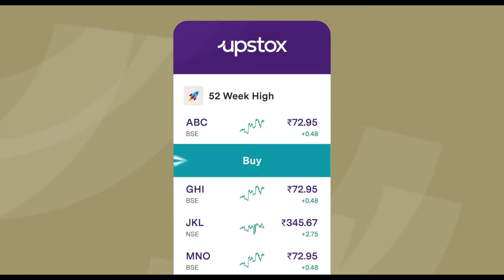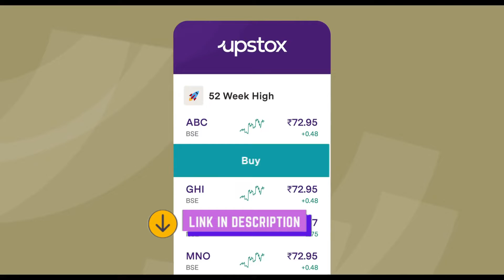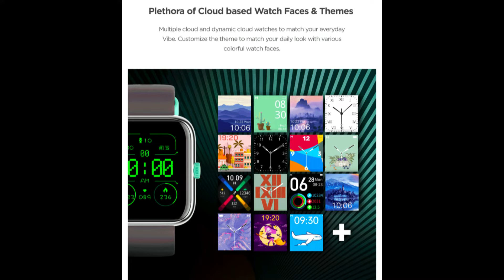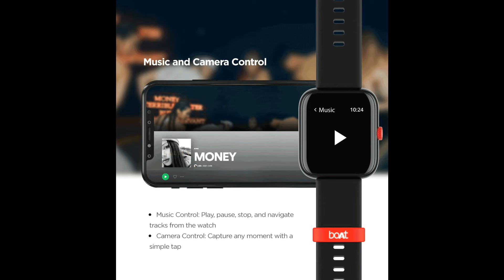boAt Mystiq Smartwatch - Launching Soon🔥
boAt Mystiq Smartwatch

My Gaming, Streaming & Editing Rig:
Processor:
Graphics Card:
RAM: (8x2)
Power Supply
HDD:

Inspiring Prashant
InspringPrashant